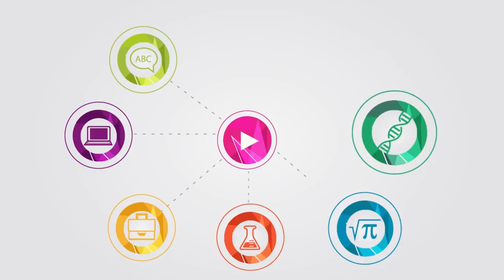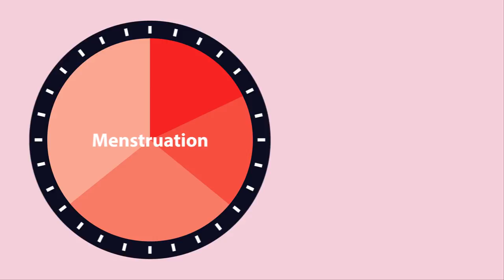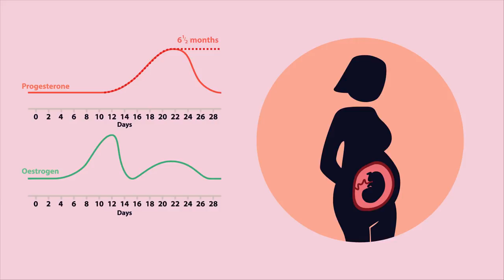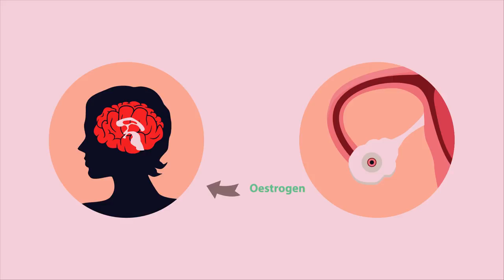What is the Menstrual Cycle Biology. Что такое менструальный цикл?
Менструальный цикл — это естественная часть жизни любой женщины. Менструальный цикл это периодические изменения в организме женщины репродуктивного возраста (12 - 50 лет), направленные на возможность зачатия.
Менструальный цикл включает три фазы: менструальную, пролиферативную и секреторную. Если не произошло оплодотворение яйцеклетки, то цикл завершается менструацией.

Менструальный цикл характерен для человека, некоторых приматов китов.

Menstrual cycle  is a natural part of any woman's life. Menstrual cycle it is periodic changes in women of reproductive age (between the ages of 12 and 50 years old), aimed to get the possibility of fertilization. The beginning of the menstrual cycle is conventionally considered as the first day of menstruation. If fertilization has not occurred, the cycle ends in the form of menstruation. The menstrual cycle consists of three phases: menstrual, proliferative and secretory. The menstrual cycle is typical for a humans and primates.

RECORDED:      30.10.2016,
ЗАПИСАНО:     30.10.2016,